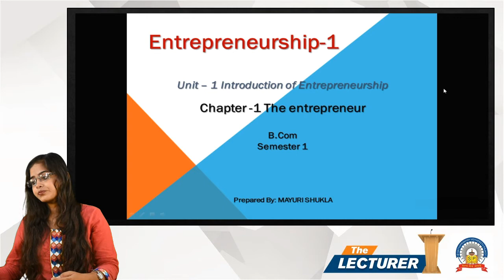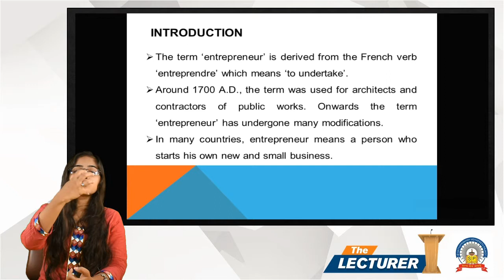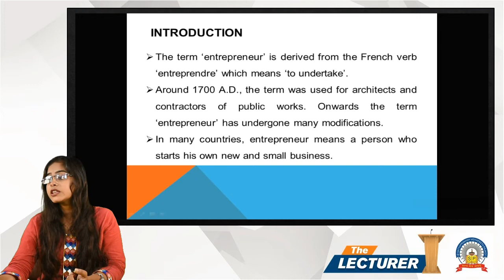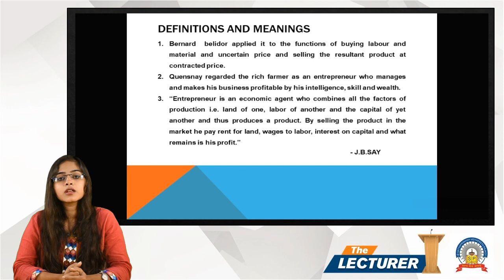Chap.: The Entrepreneur Topic: Introduction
Hi All,